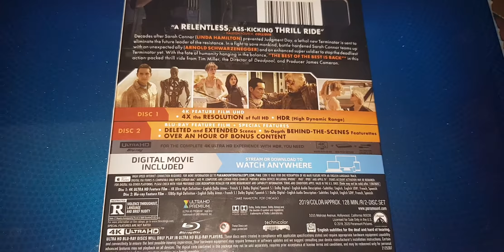TERMINATOR DARK FATE 4k ULTRA HD BLU-RAY UNBOXING + MENU